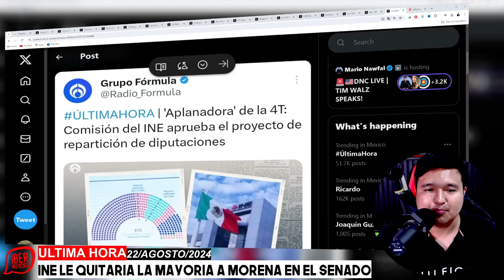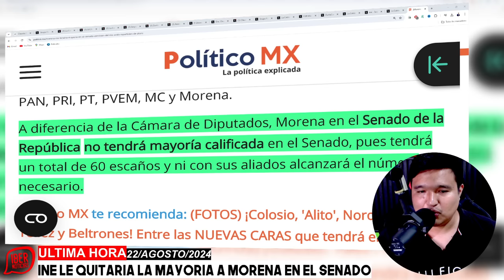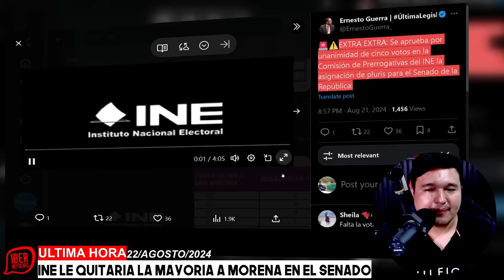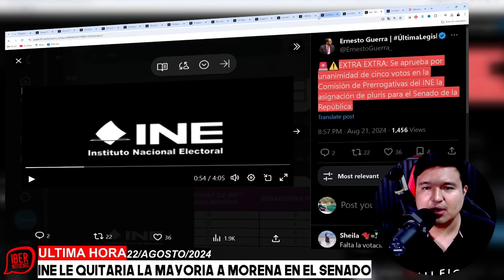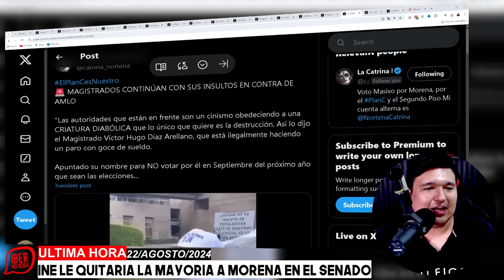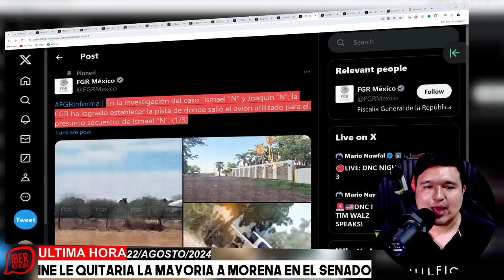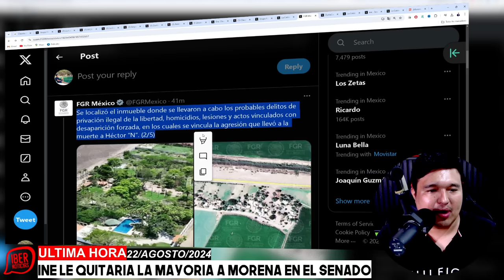¿ADIÓS AL PLAN C? INE APLICA MADRUGUETE A LA 4T! CLAUDIA IDENTIFICA A LOS TRAIDORES,ADÁN OPERA YA..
🎉 **¡Decisión Histórica en el INE!** 🎉

La Comisión de Prerrogativas y Partidos Políticos del Instituto Nacional Electoral (INE) ha aprobado, en sesión extraordinaria, la validez de la elección de senadurías por representación proporcional. ✅ Los escaños plurinominales han sido asignados a los partidos PAN, PRI, PT, PVEM, MC y Morena, con una **unanimidad de votos**. 🤝

🚨 **¡ATENCIÓN!** A diferencia de la Cámara de Diputados, **Morena no alcanzará la mayoría calificada en el Senado**. Con un total de 60 escaños, ni siquiera con sus aliados llegará al número necesario. 📉